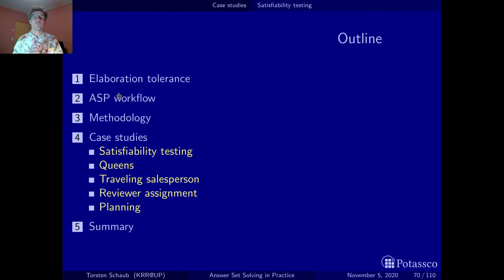Answer set solving in practice, modeling, cases (introduction)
A trailer for the series of cases studies following next